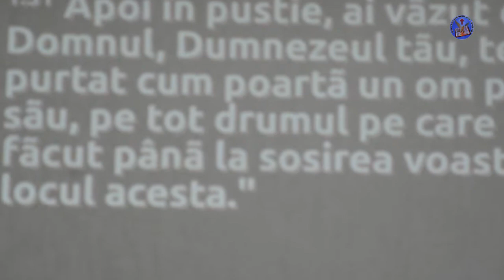MISSION ROUMANIE Mai 2017